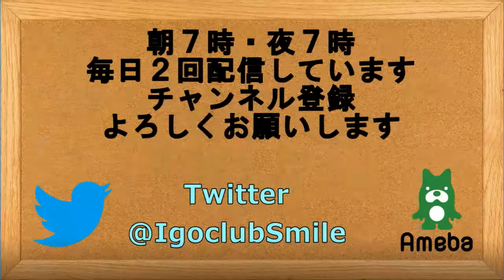囲碁【棋譜並べ】【甲級リーグ13節柯潔九段の碁】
棋譜並べ【甲級リーグ12節柯潔九段の碁】です。
毎日朝7時と夜19時を目標に動画をアップしています。